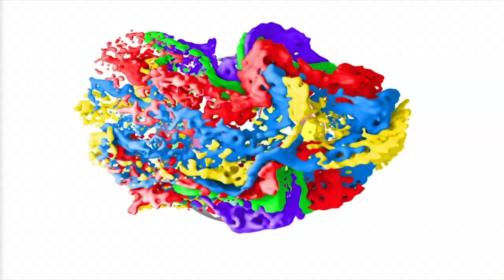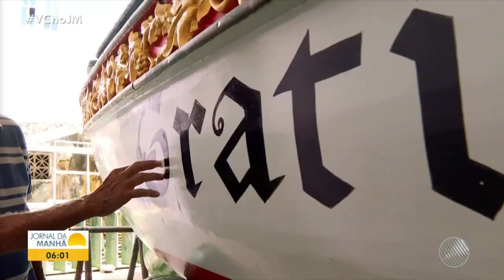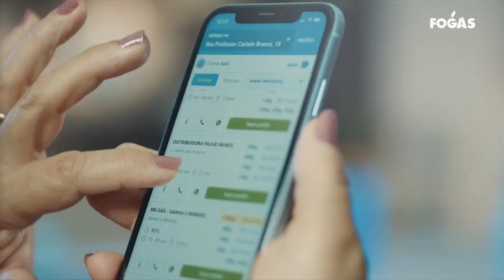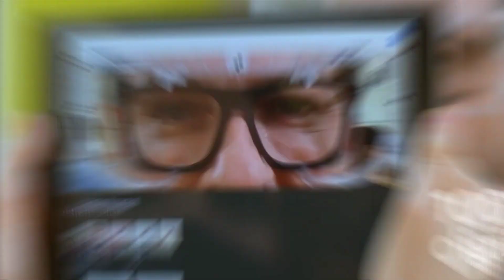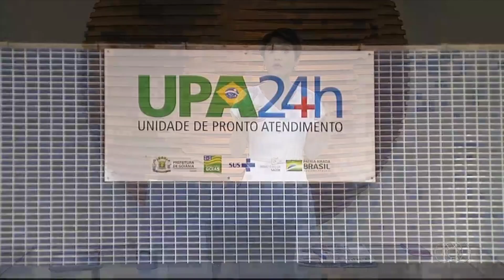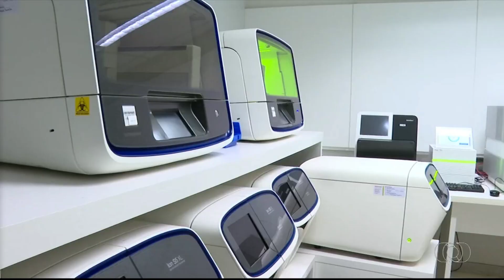Escaladas último Bom Dia de 2021 (Globo e afiliadas - 31/12)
0:00 BDSP
1:51 BDRJ
3:43 BDMG
6:23 BDDF
13:13 BDPE
25:18 BDPB
29:36 BDRN
35:49 BDCE
37:42 JM BAHIA
50:53 BD MIRANTE
52:20 BDES
56:48 BDPA
1:06:32 BDAMZ
1:11:29 BDGO
1:15:11 BD PARANÁ
1:20:21 BDMT
1:22:19 BDMS